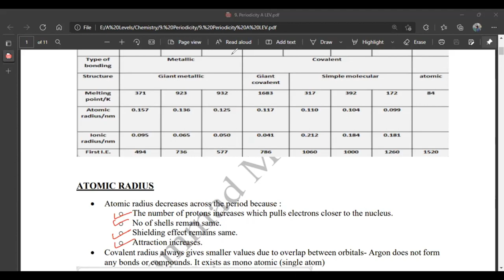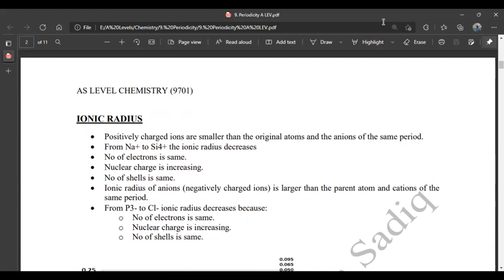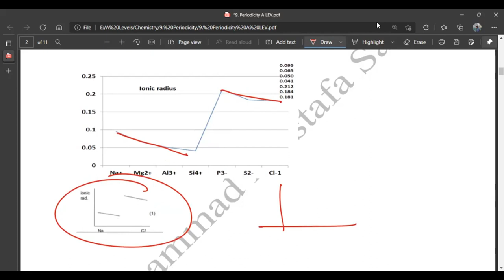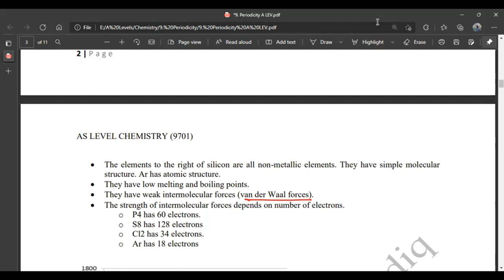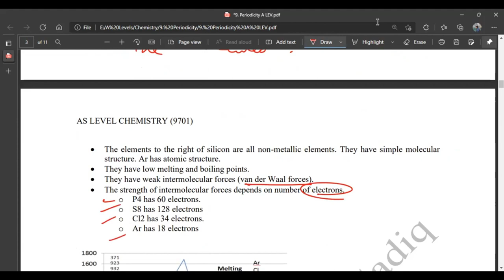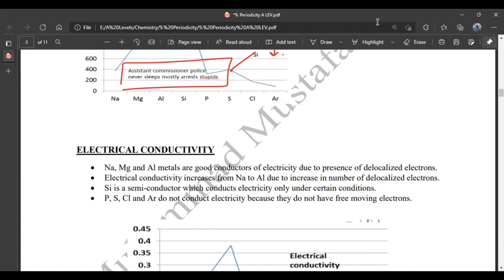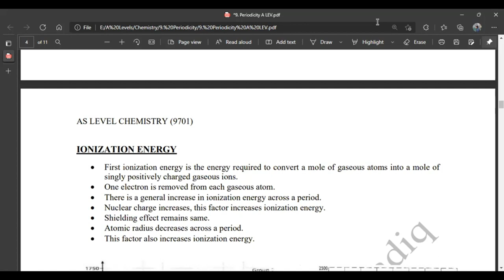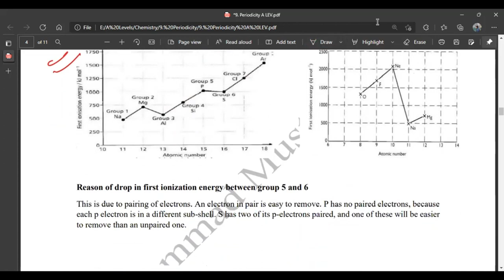Periodicity | Physical Properties of Period 3 Elements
Physical Properties of Period 3 elements such as atomic radius, ionic radius, melting points electrical conductivity and much more!